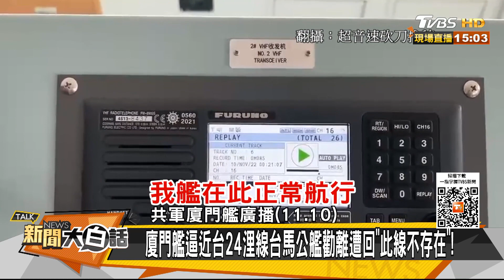中東油國雙11掃貨中國軍武 美國重要學者預言台灣安息 新聞大白話 20221114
主持人：翟翾
本集來賓：郭正亮、賴岳謙、左正東